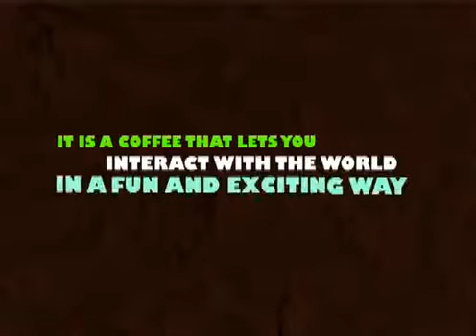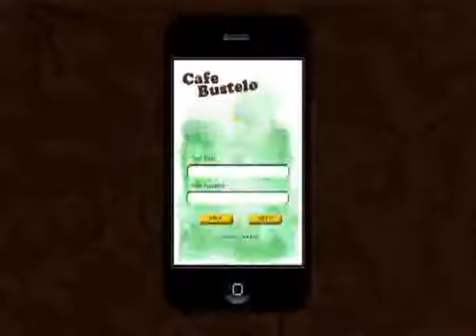cafe bustle case study.mp4